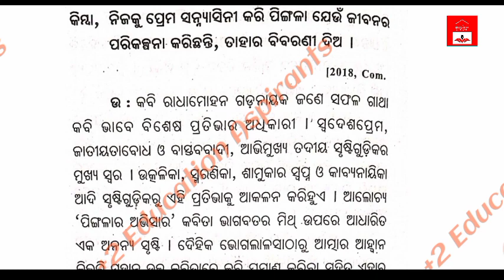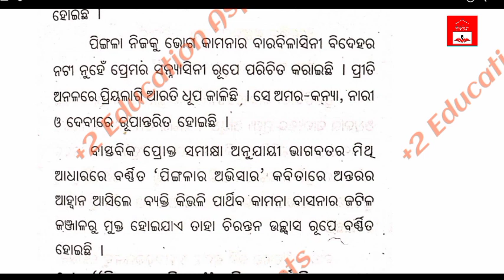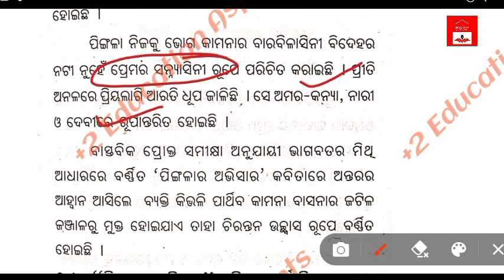ପିଙ୍ଗଳାର ଅଭିସାର(ଦୀର୍ଘ ଉତ୍ତରମୂଳକ ପ୍ରଶ୍ନର ଉତ୍ତର) // M I.L(O) @chseaspirants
Hello students, this channel provides you all sorts of preparing strategies regarding chse board exam Mostly in Arts Subjects i.e English, MIL, Odia Optional, Education, History, Political Science, Economics etc.